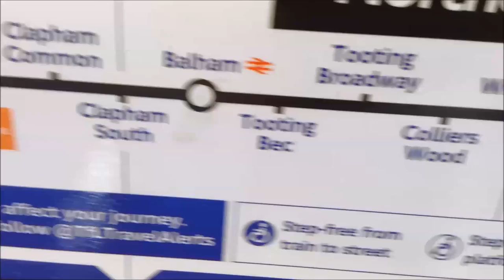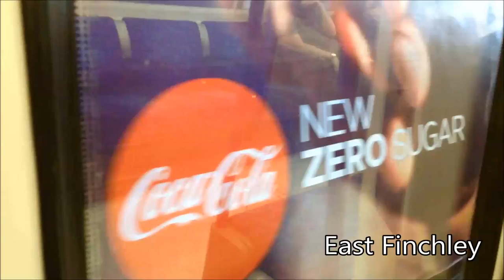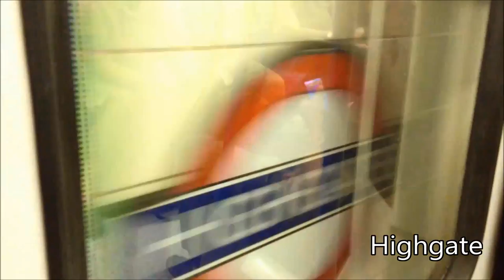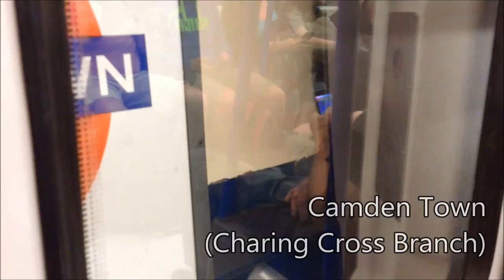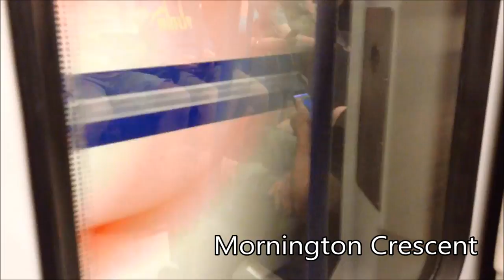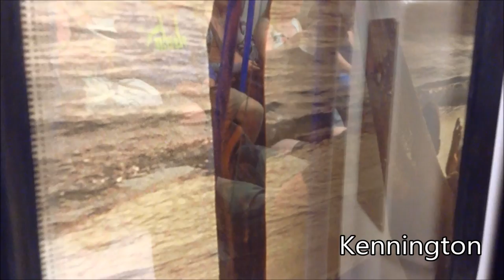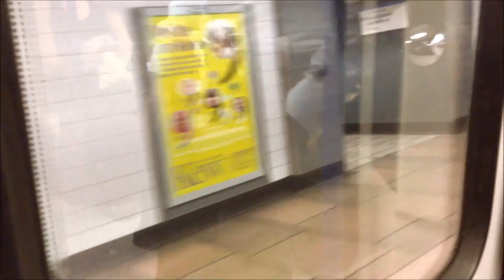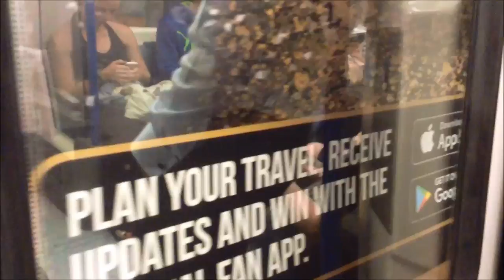London Underground | Northern Line FULL JOURNEY: High Barnet to Morden via Charing Cross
London Underground
Northern line Full Journey: High Barnet to Morden via Charing Cross
1995 Tube Stock

Announcements by Celia Drummond.

Start: High Barnet

Totteridge & Whetstone
Woodside Park
West Finchley
Finchley Central
East Finchley
Highgate
Archway
Tufnell Park
Kentish Town
Camden Town (Charing Cross Branch)
Mornington Crescent
Euston (Charing Cross Branch)
Warren Street
Goodge Street
Tottenham Court Road
Leicester Square
Charing Cross
Embankment
Waterloo
Kennington
Oval
Stockwell
Clapham North
Clapham Common
Clapham South
Balham
Tooting Bec
Tooting Broadway
Colliers Wood
South Wimbledon

End: Morden

Filmed Friday, July 15th, 2016